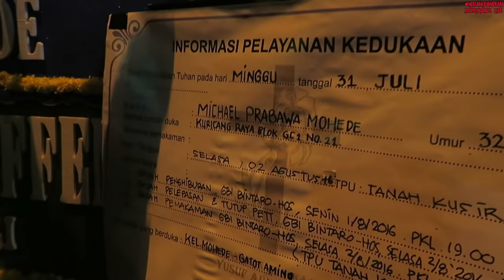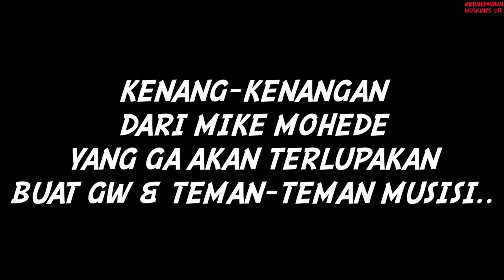MUSICIAN'S LIFE #84 | Mengenang Mike Mohede semasa hidup. Selamat jalan pace Mikey :')